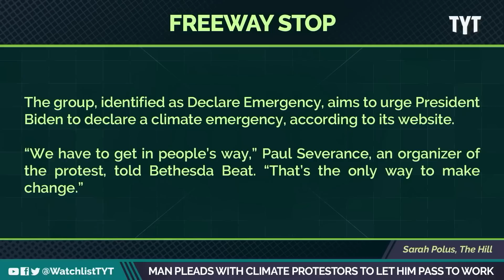Man Begs Protesters To Move So He Can Go To Work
Climate protestors blocked a freeway in Maryland and angered one driver in particular who needed to be somewhere.  Jayar Jackson breaks it down on The Watchlist.

220713__WL01HwyProtest_REPURP